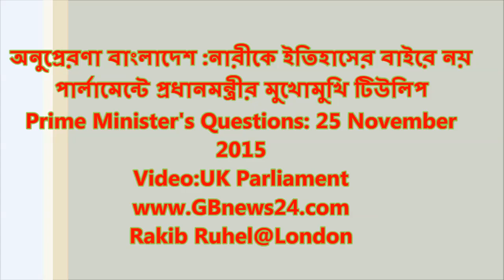পার্লামেন্টে প্রধানমন্ত্রীর মুখোমুখি টিউলিপ GBnews24 com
পার্লামেন্টে প্রধানমন্ত্রীর মুখোমুখি টিউলিপ ||
Prime Minister's Questions: 25 November 2015
Edit by :Rakib Ruhel
Viedio :UK Parliament